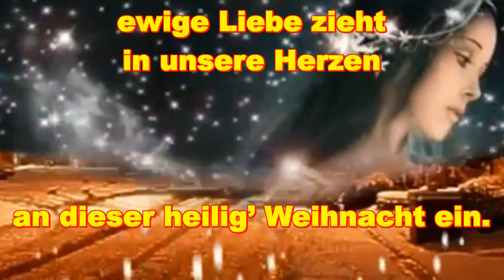ich wünsche Dir schöne Weihnachten Advent Feiertage Christmas Feliz Navidad Buon Natale